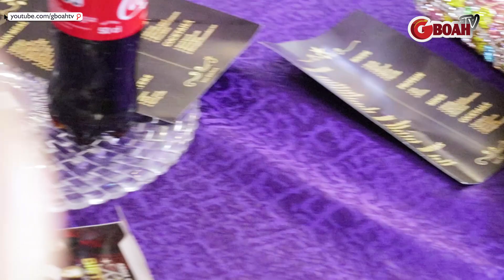So In Love: See The Chemistry Between Ooni Of Ife And His Wife As Adgbodu Twins Performs For Them